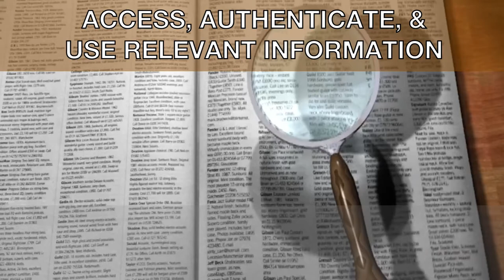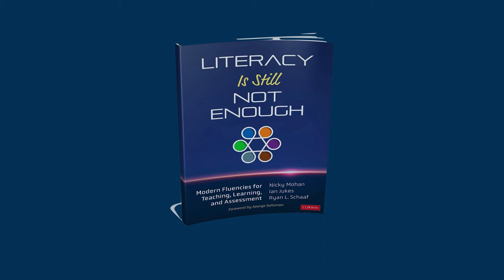Literacy Is Still Not Enough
Trailer for the Book - Literacy Is Still Not Enough. Gives a glimpse of the importance of teaching critical skills and how this can be done through the six Modern Fluencies using a structured mental process.